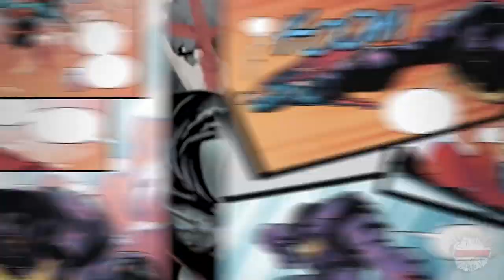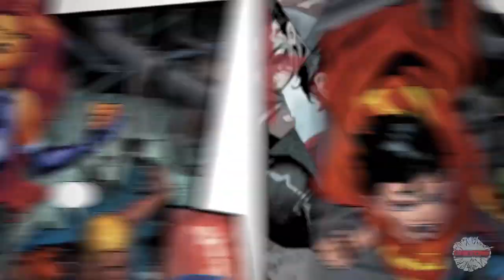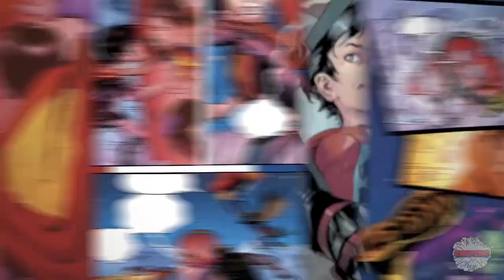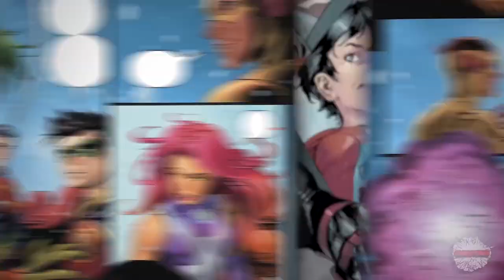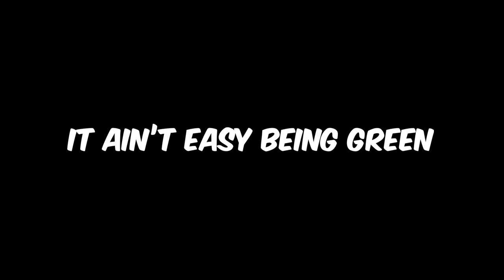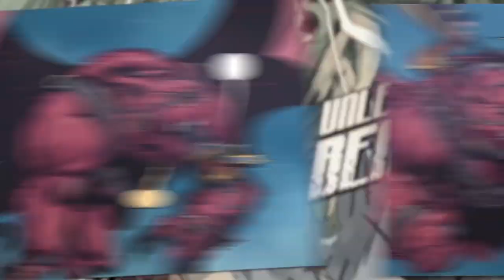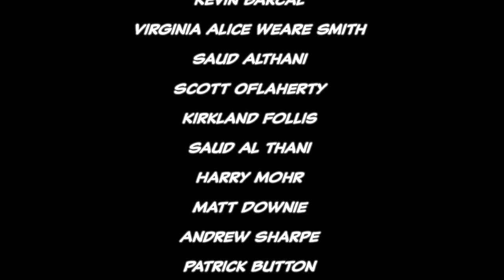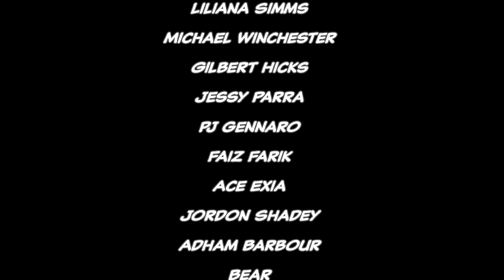Teen Titans Rebirth "Deathstroke Saga" - Full Story | Comicstorian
Other Projects!